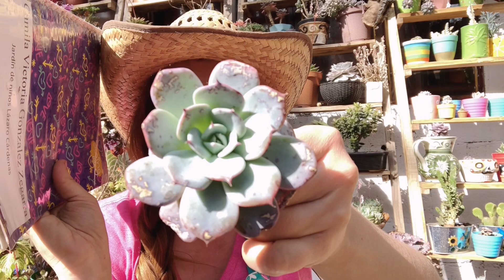Si eres amante de las suculentas debes ver este video, edemas en suculentas cómo evitarles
Hola amigos 😘🤗

En este video vamos a hablar de una enfermedad de las suculentas llamada edemas, los edemas en las suculentas suelen confundirse con hongos o cochinilla, y es importante que conozcas esto para evitar que tu suculenta se enferme o se pudra, con amor kathy de los Secretos de mi jardín 🪴

Si quieres ver como darle cuidados adecuados a tu suculenta mira este video Aquí también les dejo mi Lista de Reproducción de otros videos que estoy segura les ayudará: Ideas de decoración de Jardines Cuidado de plantas Tutoriales de Jardinería. Los secretos de mi jardín Los Secretos de mi Jardín Por favor, no duden en hacerme cualquier pregunta en los Comentarios de este video. Con gusto les contestaré lo más pronto posible.